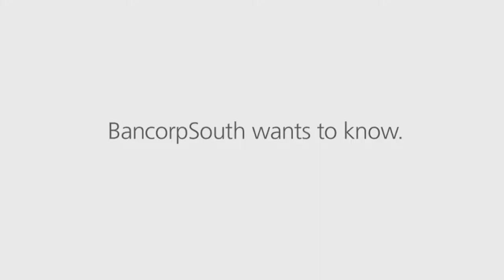Southern Miss Sports Today (Sadler 2018 #3)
Coach Sadler and John Cox discuss the past week's games and look ahead to this week vs. Rice and North Texas.  Plus meet Golden Eagle senior D'Angelo Richardson.